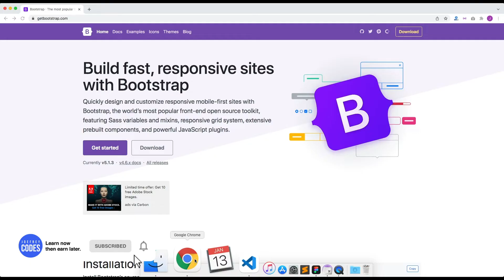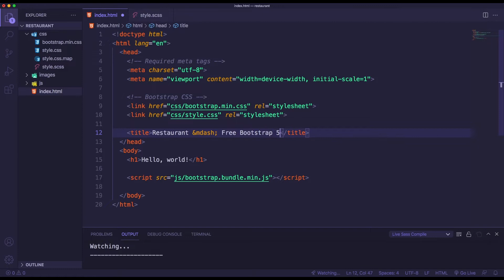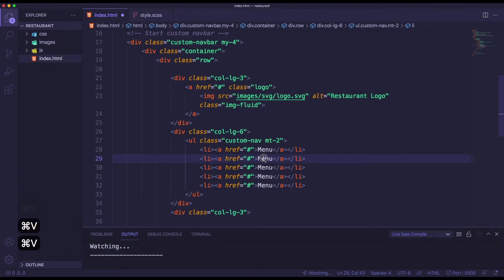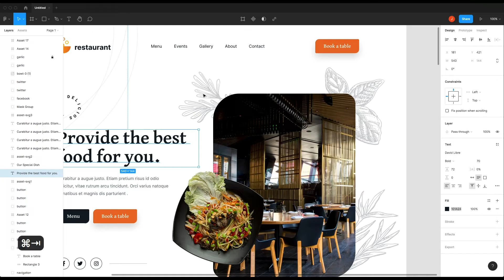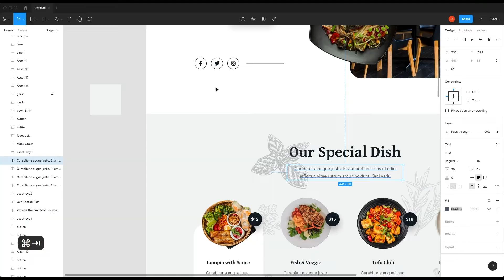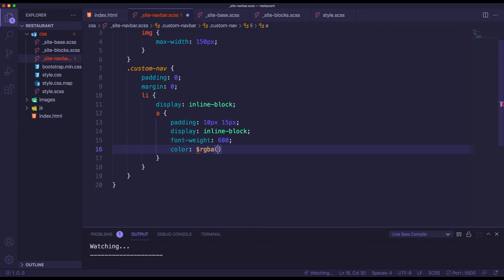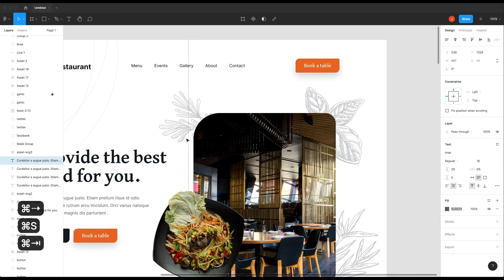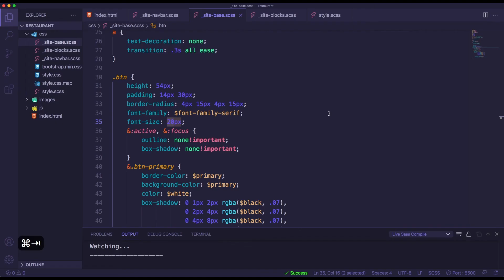Figma to HTML with Bootstrap 5 #1 : Header/Navigation Menu (Cool Restaurant Landing Page)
👋  Hey there! Welcome to JoefreyCodes Channel!

Today, I’m going to start converting Restaurant Landing Page in Figma to HTML. I have divided the conversion into chunks so you can easily follow.

Figma Version

If you haven’t watched the Figma design of this restaurant landing page, you can check it here.

In this tutorial, I’m going to convert the navigation bar in Figma design to HTML with Bootstrap 5.

Download the Images I used on this tutorial in Google Drive